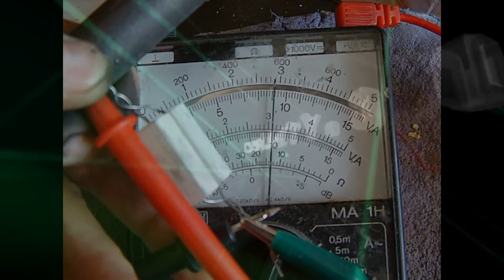Slideshow - Disassembling of an Ion Valve Cell from Bruce A. Perreault from 2005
Here are some old pictures rendered as a Slideshow from 2005 from my harddisk, when I did not yet have a Youtube account, which I am going to upload now.

These are of the disassembling of an Ion Valves Cells from Bruce A. Perreault
, some kind of Saltwater-electrolyte Durafix-Rods-Graphite cylinder cells. putting out about 1.35 Volts each.

Unfortunately the Durafix rods which is a ZAMAK alloy, did decompose over time, but they have quite a long life in this configuration.
The Durafix rod, which is normally used to solder and repair broken aluminium cases, is inserted into a Graphite cylinder.

Around the Zamak (Durafix) Rod was put graphite powder
which was soaked in saltwater.
The graphite powder enhanced the current amperage output of the cell.
The Zamak rod builds up a dark grey layer, which is like the diaphragma in this cell and shields the Zamak rod from fast decomposition.
But after a few months the ZAMAK alloy does decompose, mostly to Chloride salts, like Zink Chloride, which forms white transparent crystalls around the Durafix rod after a while inside the graphite powder.

Bruce A. Perreault has sold these cells around 2005.

Regards, Stefan.

Future Tech:: "FREE ENERGY DEVICE - AKULA Blue LED Light Generator"

Now here is a great new Outro Video Maker, what I also use now, how you can very
easily produce your Outro-Videos for your Youtube Videos, so that they will have these Thumbnail
Outro Videos to click on, so people stay on your channel. The Outromaker does also add automatically Annotations and Cards!
Highly recommended. also very good for getting new susbscribers !